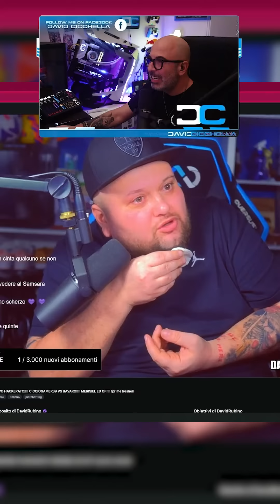Scherzo Live a @davidrubino PARTE 1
FOLLOW ME ↴